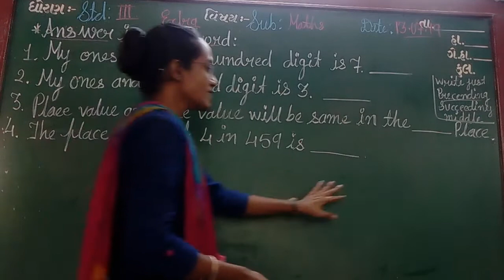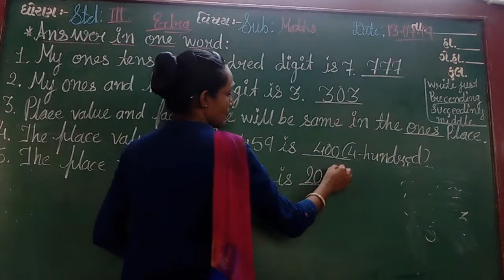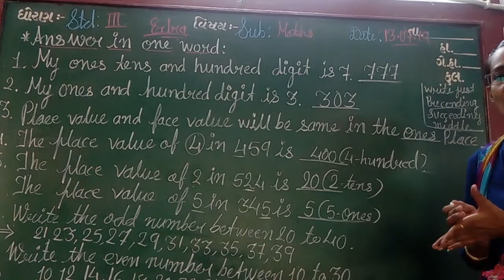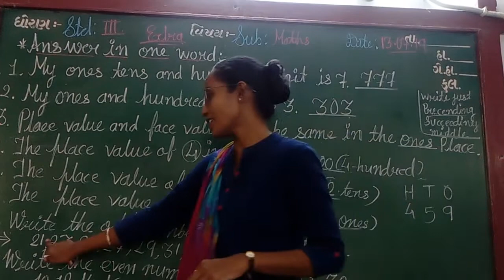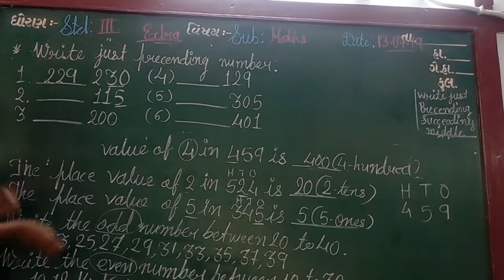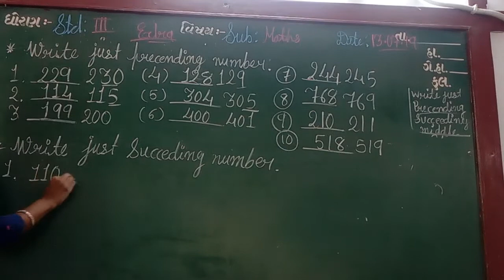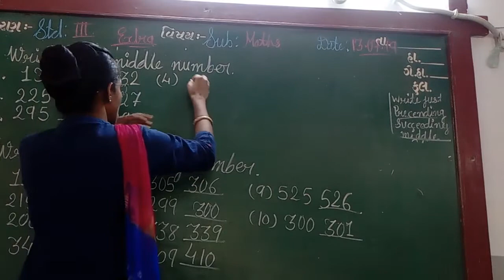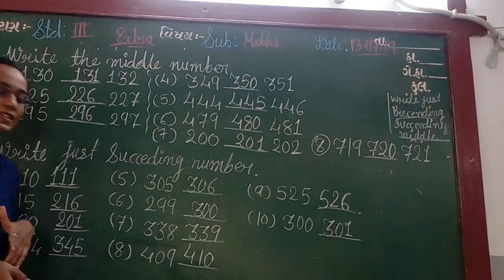ENG MED STD 3 SUB MATHS CH 3 P10